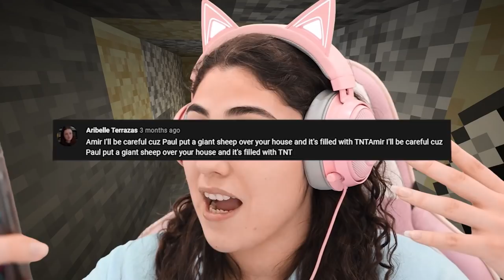PRANKING PAUL'S MINECRAFT TOWN WITH TNT! Trolling paul back!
THE APP IS OUT! ANNDDD THE AVATAR FEATURE IS OUT! CHECK IT OUT!

Mail:
Ameerah Navalua